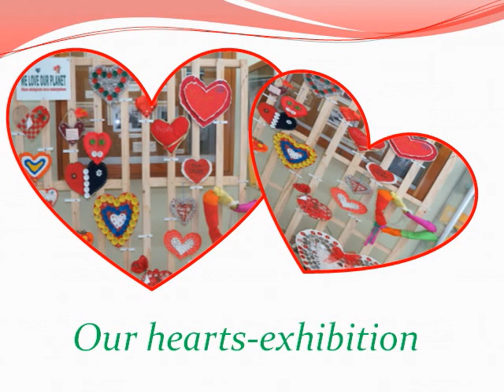We love our planet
Presentation made by Natalia Dziedzina